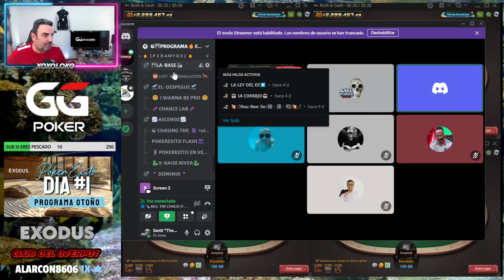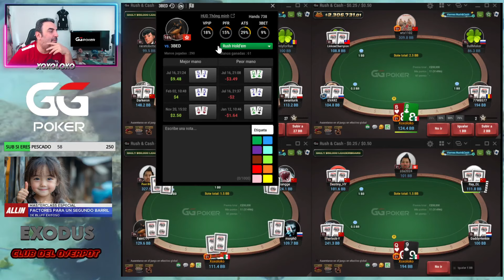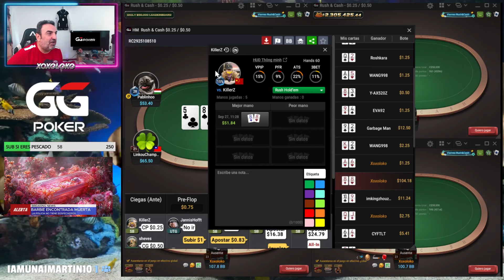🎣🔥 ¡COMO ENTRENAR A TU PESCADO! 🔥🎣 ❄️ Llega el frío y los vikingos salen a cazar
🎤 Coach: Santi Torres
🌐 GGpoker - PokerExito

► PROGRAMAS DE ESTUDIO INTENSIVOS
APUNTATE AL PROGRAMA INSTENSIVO DE 60 DIAS - RESERVA TU PLAZA YA MISMO
APUNTATE AL PROGRAMA INSTENSIVO DE 90 DIAS - RESERVA TU PLAZA YA MISMO:

► PROMOCIONES VERANO - OTOÑO 2024
Inscríbete a cualqueira dE nuestros programas intensivos y disfruta de los 3 prieMEros días gratuitos (válido si te inscribes y formalizas tu membresía en jueves y viernes).

Código: PokerExito